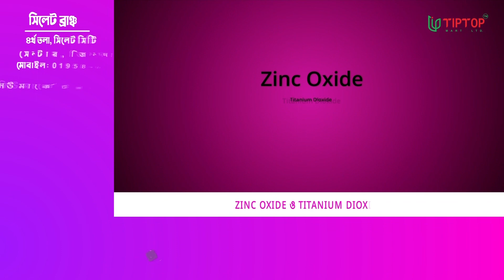বহুদিন পর মুখোমুখি হচ্ছেন পাকিস্তান ও ভারতের প্রধানমন্ত্রী ! কী হতে যাচ্ছে ? প্রতিদিনের গল্প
Our unique platforms are:

Youtube.com/changetvpress